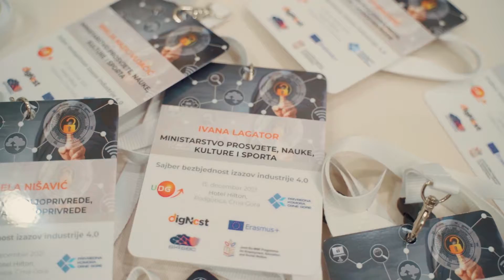Prva Nacionalna Konferencija u okviru Erasmus+ projekta DigNest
Prva nacionalna konferencija u okviru Erasmus+ projekta Digitalno preduzetničko gnijezdo i industrija 4.0- DigNest